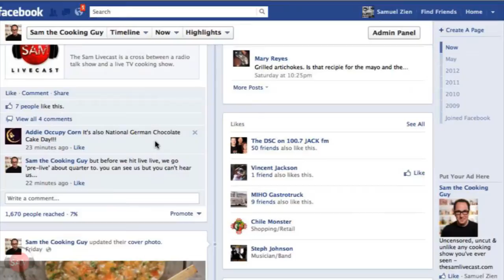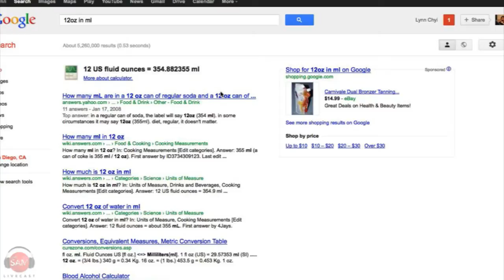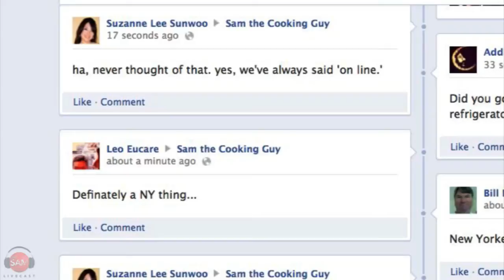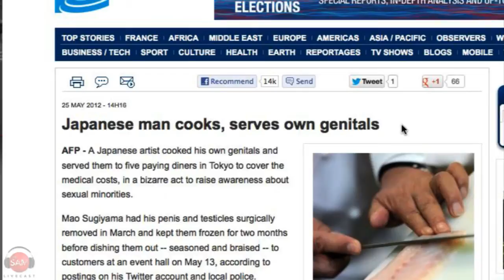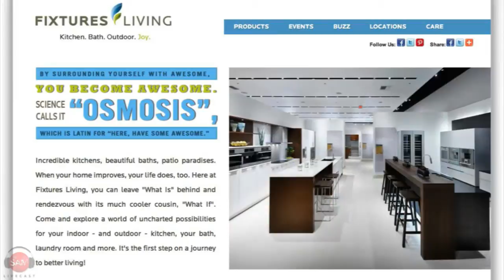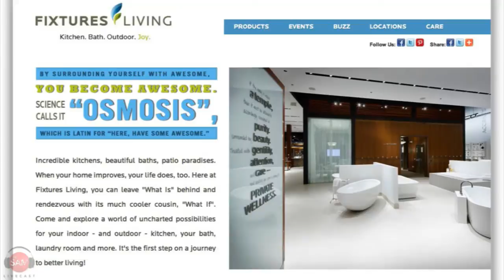Easy Mexican Street Corn | SAM THE COOKING GUY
"Easy Mexican Street Corn" by Sam the Cooking Guy